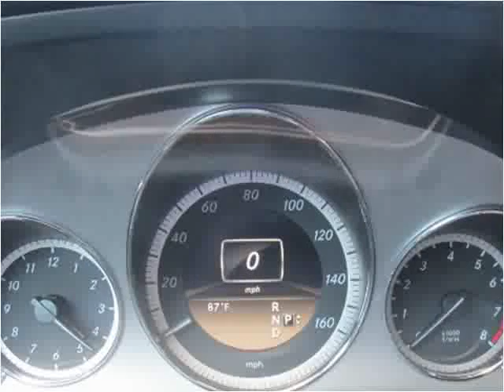2012 Mercedes-Benz E-Class Used Cars jackson ms